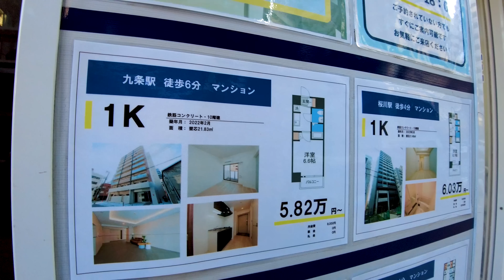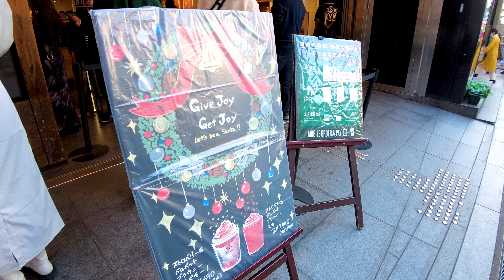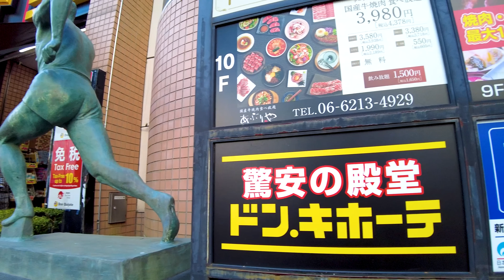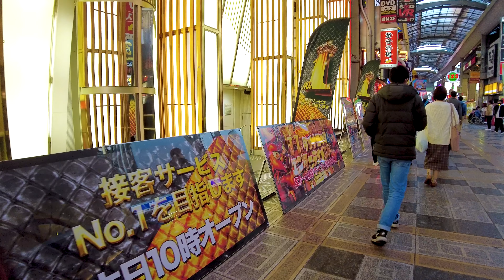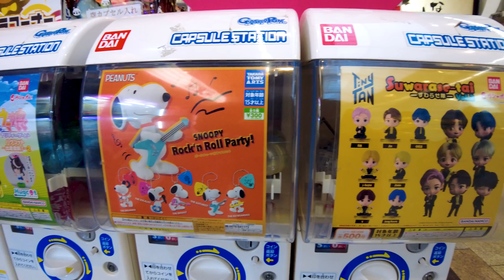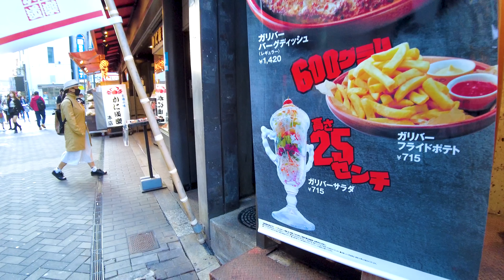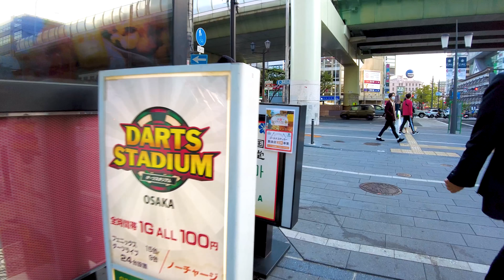Dotonbori in Osaka🐶🍻Center of Osaka♪💖4K ASMR non-stop 1 hour 02 minutes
🔴 Take a leisurely walk in Japan. From Nagahori Bridge, walk toward Dotonbori. Dotonbori is located in the center of Osaka. Namba is a city that has been loved by Osakans for a long time. There are takoyaki, kushikatsu (deep-fried skewers), and many souvenir shops. There is "Minami Chichusuji Shopping Street" in the center of Osaka Minami, and there are many sightseeing spots. It's very busy and fun to walk around.

My Gear
Camera: Blackmagic Design Pocket Cinema Camera 4K
Camera: Gopro hero9
Camera: DJI Pocket 2 Creator Combo
Stabilizer: Zhiyun-Weebill-S
SSD: SanDisk Portable SSD 2TB
Camera Lens:SAMYANG Single focus lens